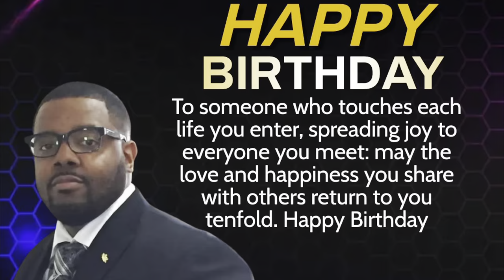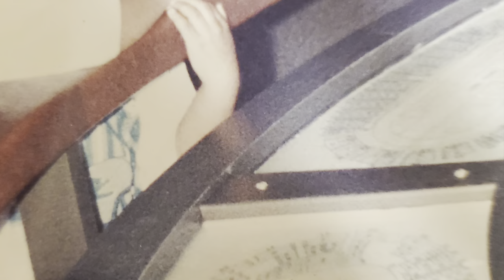Happy Birthday Tribute